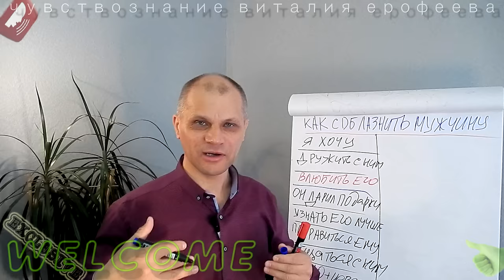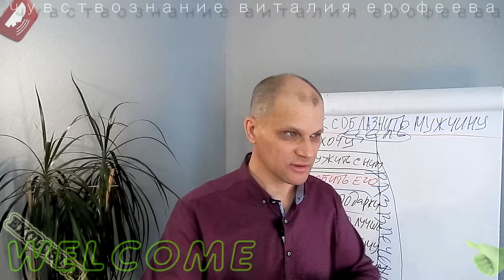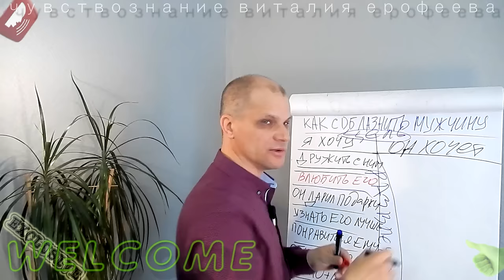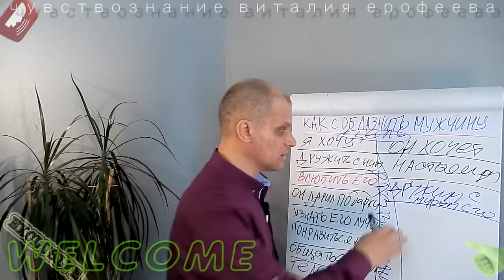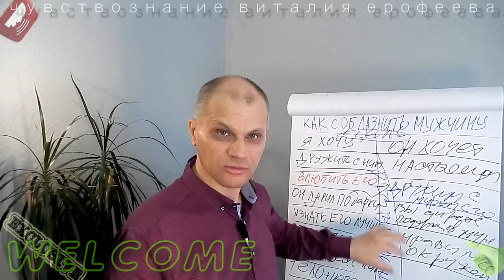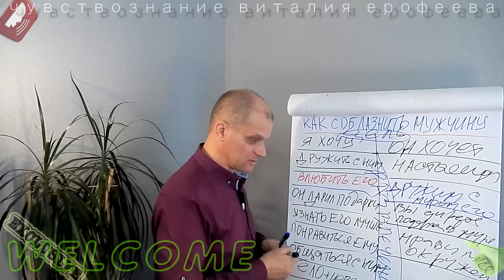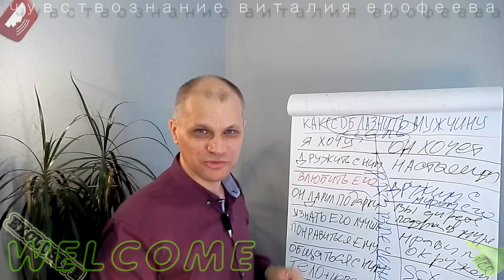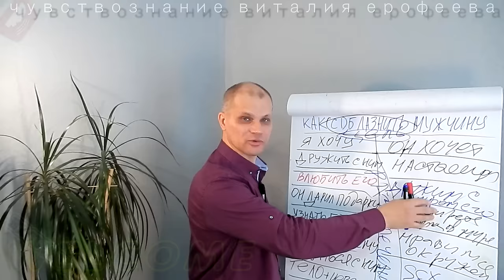Успех отношений с мужчиной НАВСЕГДА! Психология отношений. Философия жизни.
РЕЗЮМЕ:
Статистика отношений числа браков к разводам 1000/700 !? Если твоя цель создать сохранить и развить брак смотри мои видео. В этом продолжительном видео я уделяю внимание женщинам, чтобы помочь вам достичь успеха в развитии отношений с мужчинами.